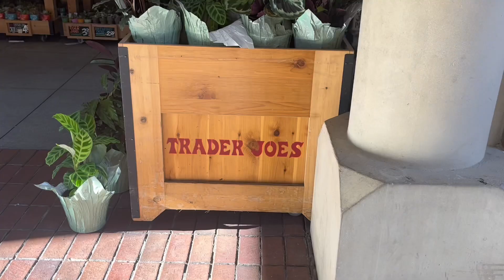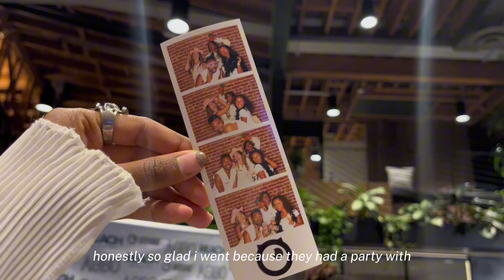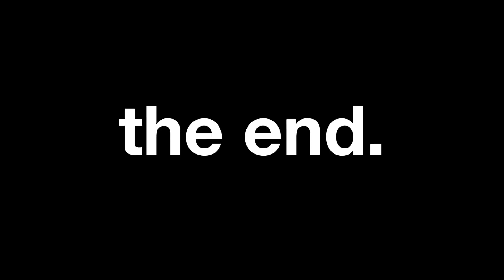realistic day in the life at usc ♡ career fair and my first club meeting! ♡ uni vlog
♡ THANK YOU GUYS FOR 3K!! ♡ i can’t believe this is real i’m so grateful to be experiencing such fast growth right now and i hope i can keep putting out content that you guys enjoy!! i’m so grateful for all the support that’s been coming in and i’ll keep working hard on delivering vlogs and outfit videos for you all :) hope you guys like the latest uni vlog i’ve made!

FAQ ☻
what’s your name?
♡ harshini, but i go by hershy
how old are you?
♡ 19 (born in 2004)
♡ i’m from the bay area but go to school in la at usc! my parents are from tamilnadu, india, and i’m fluent in tamil.

in this video, i walk you through another day in my life as a sophomore at usc. i’m trying to be as realistic as possible because 200% productivity is not always possible at college, and it’s not always realistic. everyone takes breaks, whether they’re forced or by choice, and i hope that this video shows you guys how valuable taking breaks can be for your mental health! also my chef activities have been really picking up, like my meals today lowkey served?? anyways hope you guys like this video!

⊱✿⊰ if you have any video suggestions or requests, leave them in the comments! ⊱✿⊰